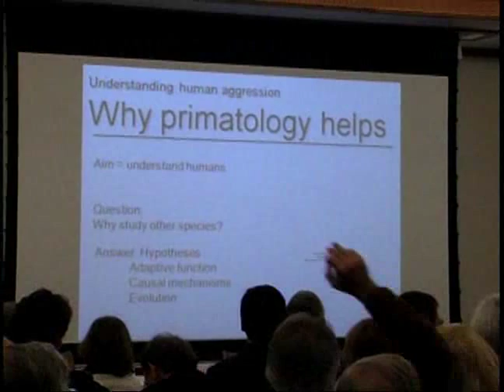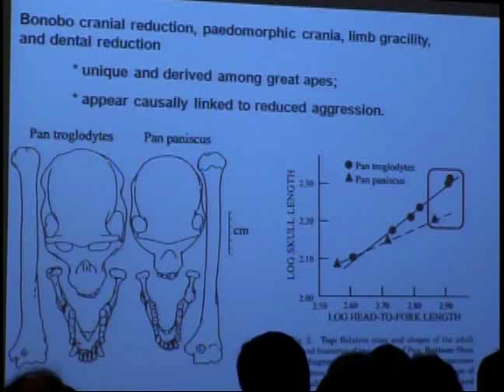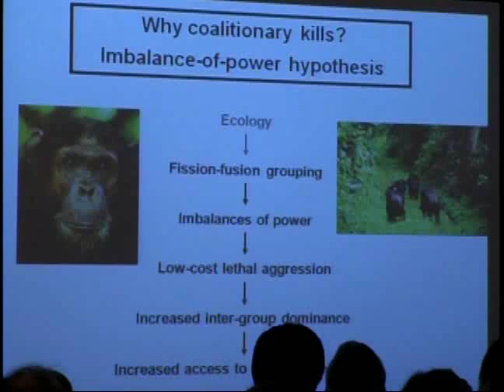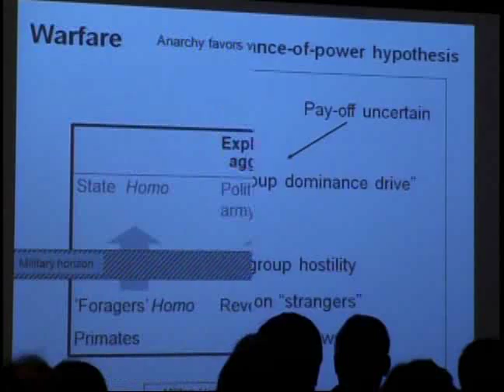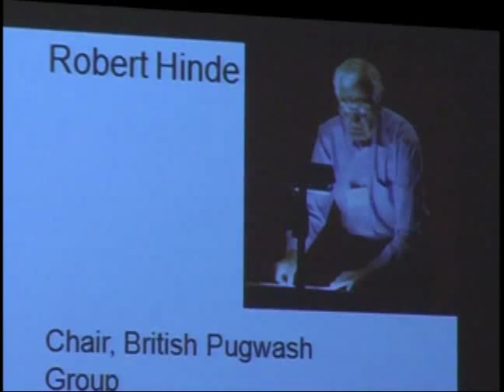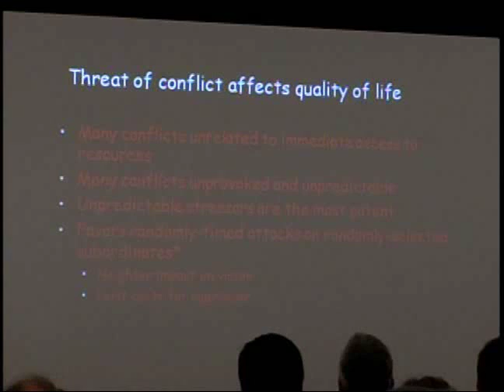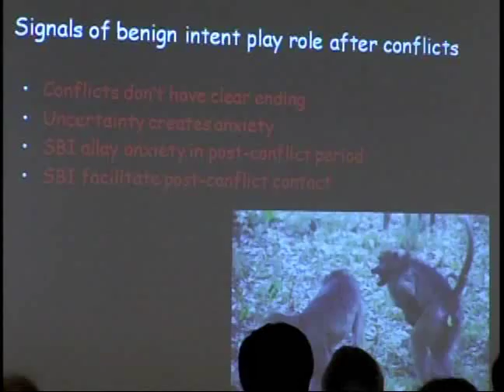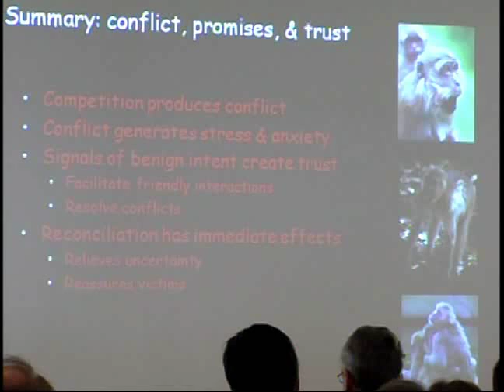Conflict And Conflict Resolution Among Great Apes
Third Annual Barbara L. and Norman C. Tanner Center for Nonviolent Human Rights Advocacy Forum

Chimpanzee Politics: Pacifying Interventions and Reconciliation
Frans deWaal, Emory University

Sexual Dimorphism and Aggression in Primates: Just Where Do Humans Fit in?
Mike Plavcan, University of Arkansas

THE EVOLUTION OF HUMAN AGGRESSION: LESSONS FOR TODAY'S CONFLICTS